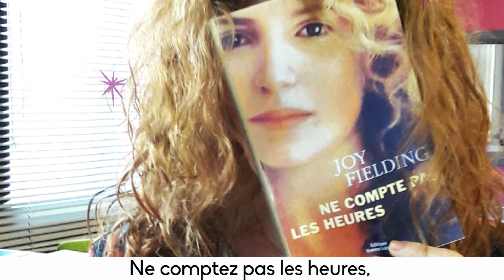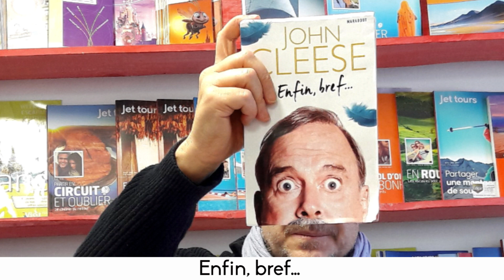Voeux 2018 Communauté de Communes du Pays Viganais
Samuel Chatard, Directeur Général des Services
 et l’ensemble du personnel de la Communauté de Communes du Pays Viganais
Vous souhaitent Une très Belle Année 2018